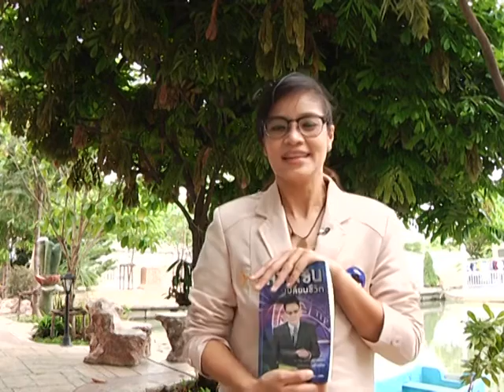รายการหัตถจิต | 15/01/59 | EP 3/4